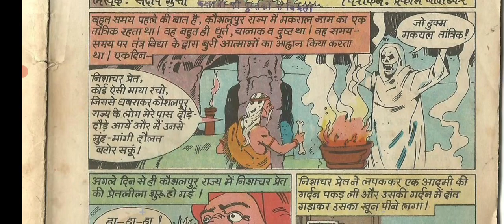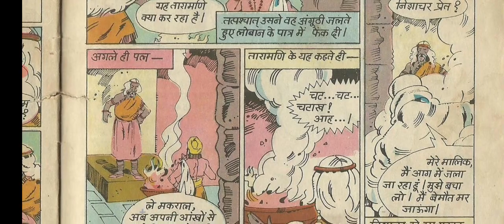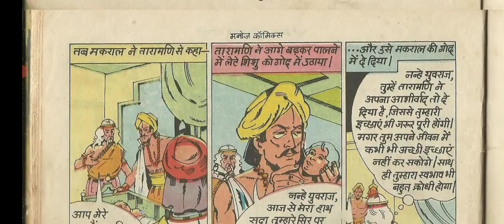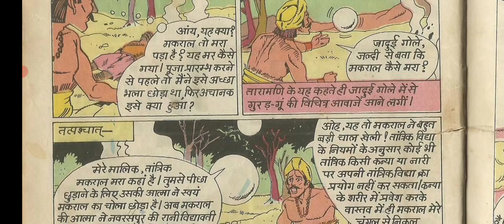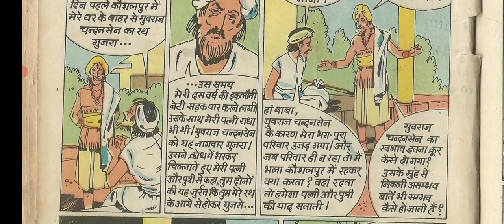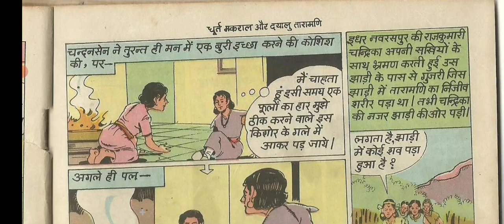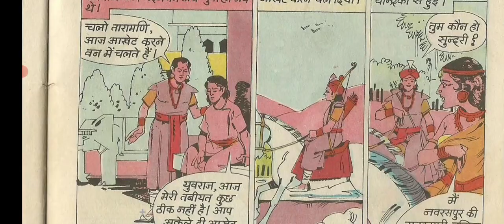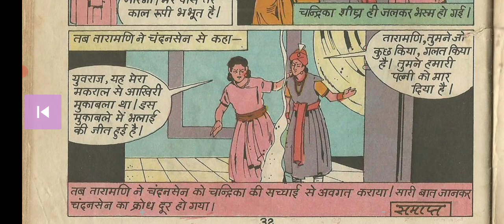Dhurt Makral Aur Dayalu Taramani Hindi Story Manoj Comics